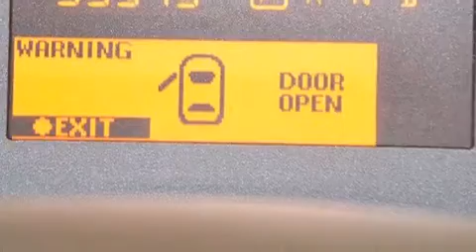Pre-Owned 2008 Nissan Armada Orlando FL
Haz clic aquí para ver el precio Hemos tenido el honor de servir a la zona de Lake Worth fl , le prometemos que su experiencia superará sus expectativas ! Year : 2008 Make : Nissan Model : Armada Engine : Motor con 8-Cil de 5.6L Trans . : Transmisión Automática de 5 Velocidades Millaje : 95,496 Stock : 73453A Offleaseonly.com 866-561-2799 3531 Lake Worth Rd Lake Worth , fl 33461